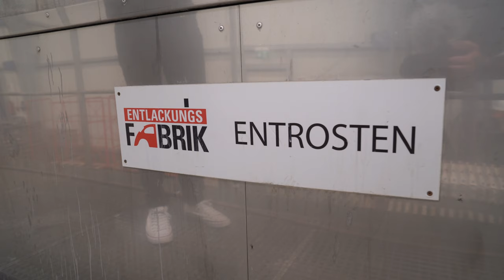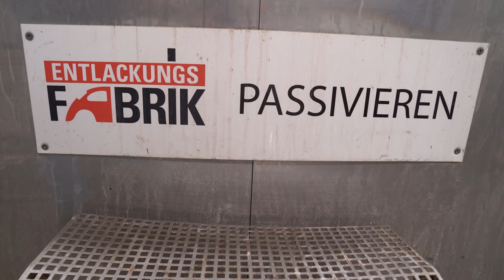Die T1 Samba Karosse geht baden! Zu Besuch bei der Entlackungsfirma CARBLAST | Philipp Kaess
- Bulli Restauration Teil 7 -

Wir dürfen in die heiligen Hallen von Volkswagen Nutzfahrzeuge Oldtimer in Hannover und begleiten mit euch eine vollständige T1 Samba Restauration.

Nachdem wir euch einige Schritte in Sachen Karosseriebau gezeigt haben begleiten wir nun die Karosse nach Welzheim zum Entlacken und anschließendem KTL beschichten bei der Firma Carblast.